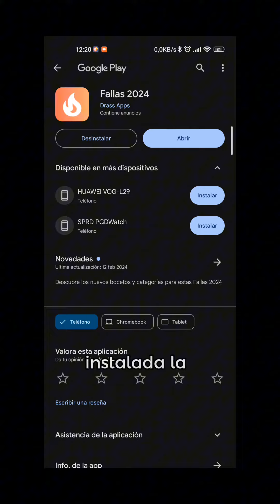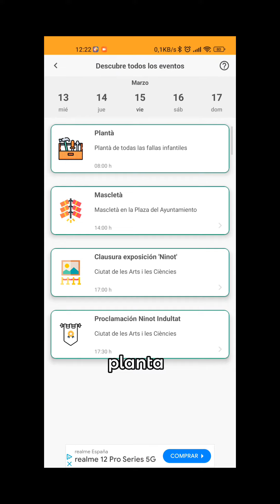Descubre valencia en fallas.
app para descubrir donde estan las fallas en valencia y los eventos que hay.